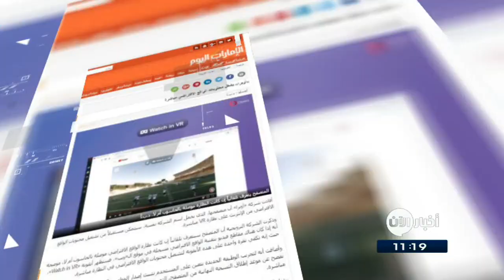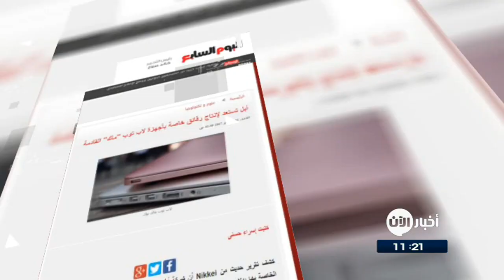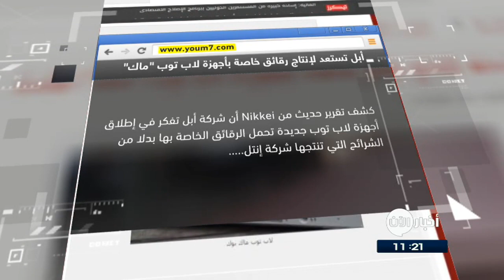خبرٌ مفاجئ: أول حالة انفجار لهاتف iphone 8 plus وعناوين أخرى في جولة الصحافة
الامارات اليوم
«أوبرا» يشغلُ محتوياتِ الواقعِ الافتراضي مباشرة

أفادت شركة «أوبرا» أن متصفحها، الذي يحملُ اسمَ الشركة نفسه، سيتمكنُ مستقبلاً من تشغيلِ محتوياتِ الواقعِ الافتراضي من الإنترنت على نظارة VR مباشرة.

و أن المتصفح سيتعرفُ تلقائياً إن كانت نظارةُ الواقعِ الافتراضي موصولة بالحاسوب أم لا، فستظهرُ أيقونة «Watch in VR»، حيثُ انهُ تكفي نقرةٌ واحدة على هذهِ الأيقونة لتشغيلِ محتوياتِ الواقعِ الافتراضي في النظارة مباشرة.
الراي الكويتية

قريباً.. الأجهزة الإلكترونية بلا منفذ USB

ذكرَ موقعُ بزنس إنسايدر، إن شركة إنتل الأمريكية ، تتجهُ إلى تعويضِ مَنفذِ USB الحالي، بآخرٍ من نوع «C» أقل حجما.

، وإن التغييرَ المرتقب، سيتيحُ سرعة أعلى في نقلِ البيانات بينَ الأجهزة الإلكترونية والـ «يو إس بي»، إذ يسمحُ بنقلِ 40 غيغابيت من البيانات في الثانية الواحدة، بينما لا ينقلُ المفتاحُ الحالي سوى 10 جيغابايت

النهار اللبنانية
خبرٌ مفاجئ: اولُ حالةِ انفجار لهاتفِ iphone 8 plus
في خبرٍ مفاجئ وغير سار، افادَ موقع gizmochina" الصيني عن انفجارِ هاتفِ ابل الجديد iphone 8 plus اثناءَ عمليةِ الشحن

وقالت وسائلُ الإعلام التايوانية إن سيدة اسمها "وو" من مدينةِ تايتشونغ اشترت النسخة الذهبية لـ"آيفون 8 بلس" يوم 23 أيلول، وكان الهاتف يعملُ بشكلٍ جيد حتى بعد ظهرِ الثلاثاء عندما انفجر بينما كانت تشحنه.

أبل تستعدُ لإنتاجِ رقائق خاصة بأجهزةِ لاب توب "ماك" القادمة
كشفَ تقريرٌ حديث أن شركة أبل تفكرُ فى إطلاقِ أجهزةِ لاب توب جديدة تحملُ الرقائق الخاصة بها بدلا من الشرائح التى تنتجها شركة إنتل، فهواتف آيفون الحديثة التى أطلقتها الشركة تعملُ من خلالِ شرائح أبل التى تستندُ إلى مجموعة ARM instruction، ولكن أجهزة لاب توب "ماك" المتاحة حاليا فى الأسواق تستخدمُ رقائق من إنتل التى تعملُ على مجموعة  x86 instruction.